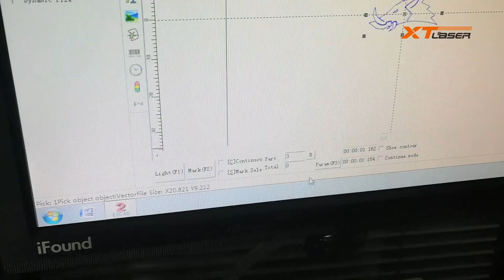XTLASER/fiber laser marking machine marks on SS for black and white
This is Claire from XTLASER,which establish in 2004.
We are a professional manufacturer of marking machines, cutting machines, welding machines, cleaning machines~
Expect to your inquiry~